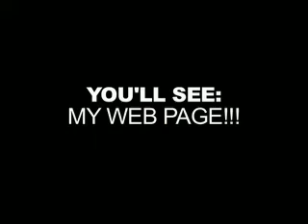I Was On CNN!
Old video, compressed back in the days when I either didn't know what I was doing, or compression quality just wasn't that great... or possibly both. Either way this looks pixelated, sounds tinny, and there's nothing I can do about it because I've no idea where the original files are.